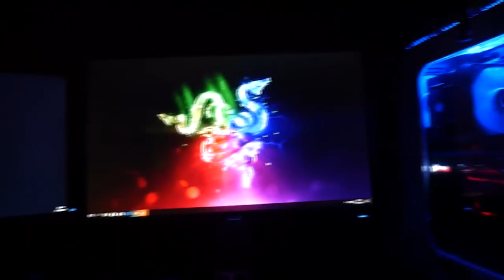3 NAJLEPSZE RODZAJE WIDZÓW